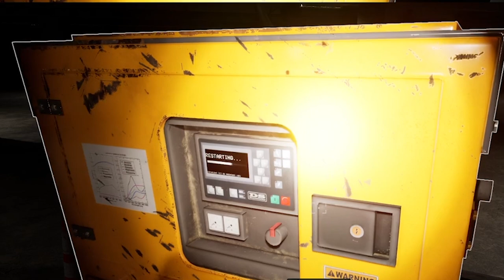trying to not pee my pants (Backrooms Escape)